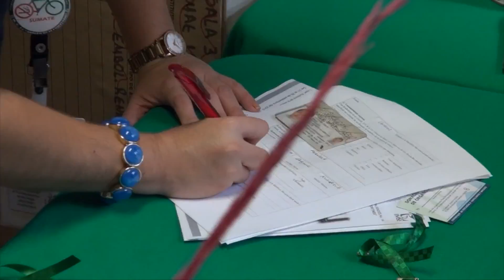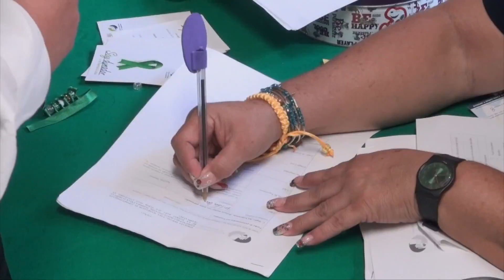Inicia la Semana Nacional de Donación y Trasplante de Órganos en Veracruz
Inició la Semana Nacional de Donación y Trasplante de Órganos y en Veracruz la clínica 14 del Instituto Mexicano del Seguro Social tiene mucho que celebrar. El IMSS ocupa el cuarto lugar trasplantador.